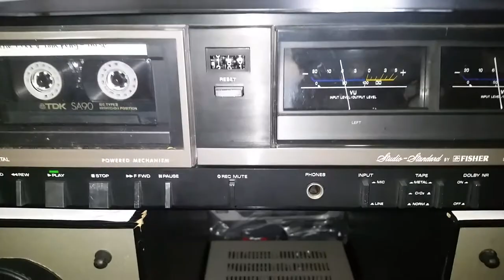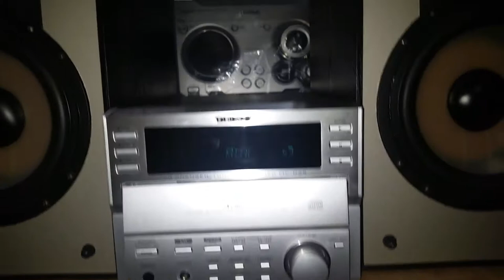FISHER STUDIO STANDARD STEREO CASSETTE